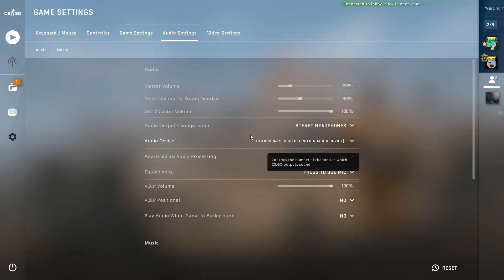CSGO Scround ep. 1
Starting a new series, Scround (screwing around) with friends. Todays game? CSGO